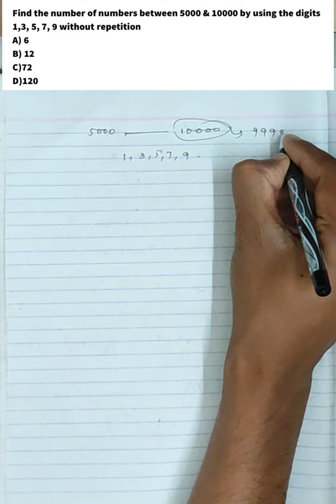JEE MAIN 2023 , 25 JAN SHIFT - ll